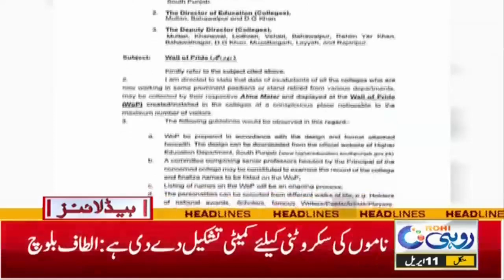Important News About South Punjab 12pm News Headlines l 11 Apr 2023 l Rohi